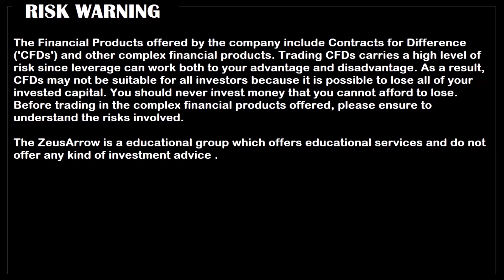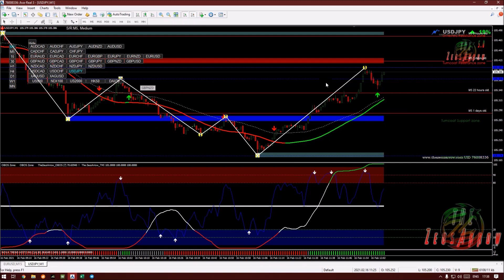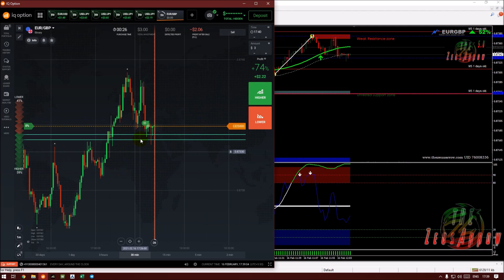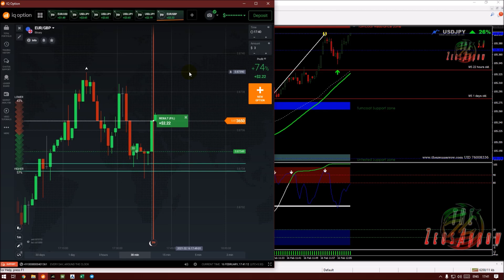The ZeusArrow 5.0 Indicator | IQ Option Live Trading | Bank Roll 120 Days Challenge | Day # 3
Learn Trading Forex & Binary Options

Take the professional🧑‍💻👩‍💻 approach towards your trading💹 career and become confident consistent profitable trader by using our powerful tools💪 and training . Be part of Premium chat group by choosing any from given packages 🔻